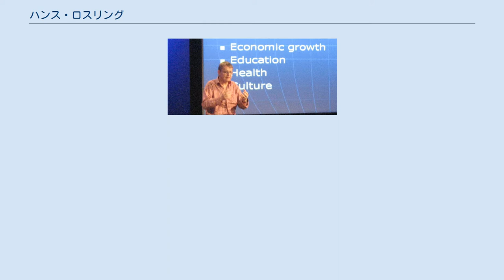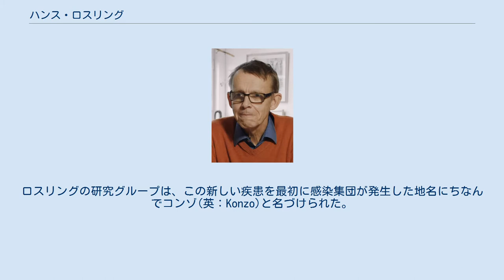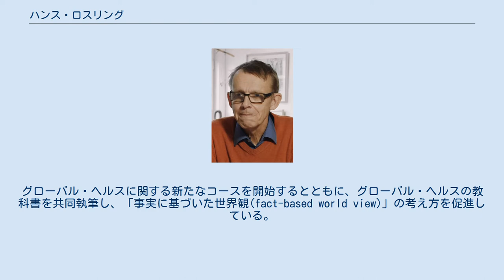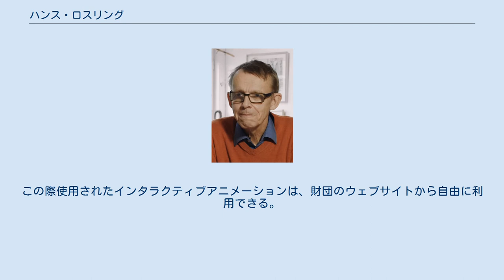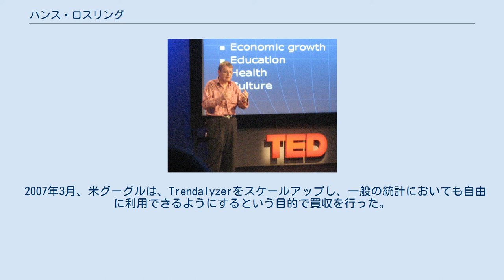ハンス・ロスリング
TEDでプレゼンテーションをするハンス・ロスリング ハンス・ロスリング（Hans Rosling, 1948年7月27日 - 2017年2月7日）は、スウェーデン・ウプサラ市出身の医師、公衆衛生学者。
カロリンスカ研究所の国際保健学の教授および、スウェーデン・ストックホルムに拠点を置くギャップマインダー財団のディレクターを務めた。
世界的ベストセラーとなっている『ファクトフルネス』の著者。
 1967年から1974年、ウプサラ大学で統計学と医学を学び、1972年、インド・バンガロールのセント・ジョン医科大学で公衆衛生学を学んだ。
医師免許を取得後、1976年から1979年の間、モザンビーク北部のナカラで医師として働いた。
 1981年8月21日、これまで知られていなかった麻痺を来たす疾患のアウトブレイクを発見し、その後行った調査によって、1986年、ウプサラ大学から博士号を授与された。
その後、20年間をアフリカの僻地におけるこの疾患のアウトブレイクの研究に費やし、10名の博士課程の学生を指導した。
ロスリングの研究グループは、この新しい疾患を最初に感染集団が発生した地名にちなんでコンゾ(英：Konzo)と名づけられた。
彼は、アウトブレイクは飢餓にさらされている充分に処理されていないキャッサバを主食としているアフリカの地方の人口集団で起こっており、栄養不良とシアン化物の高濃度摂取がその原因であると結論付けている。
 ロスリングは、その他、アフリカ、アジア、ラテンアメリカ地域における経済開発、農業、貧困、健康の間にみられる関係性に焦点をあてた研究も行っている。
WHO、ユニセフ、その他の援助機関で保健アドバイザーを務めたこともある。
1993年、スウェーデンにおける国境なき医師団を共同で設立し、2005年からスウェーデン王立科学アカデミーの国際グループのメンバーの一人として活躍している。
また2001年から2007年までは、カロリンスカ研究所の国際保健部門(IHCAR)部長を務め、カロリンスカ国際研究・トレーニング委員会の委員長(1998年-2004年)として、アジア、アフリカ、中東、ラテンアメリカの大学との共同研究をスタートさせた。
グローバル・ヘルスに関する新たなコースを開始するとともに、グローバル・ヘルスの教科書を共同執筆し、「事実に基づいた世界観(fact-based world view)」の考え方を促進している。
 2017年2月7日、すい臓がんのため死去。
享年68歳。
 彼は、息子であるオーラ・ロスリング、その妻のアンナ・ロスリングとともにギャップマインダー財団(英：Gapminder Foundation)を設立した。
ギャップマインダー財団は、自由にアクセスできる公共統計の利用と理解を高めることにより”事実に基づいた世界観”を促進することを目的として、国際統計を動的でインタラクティブで楽しめるグラフィックに変換するソフトウェア”Trendalyzer”を開発した。
彼は、2006年、2007年と、カリフォルニア州モントレーで開催されたTEDカンファレンスにおいて、Trendalyzerのグラフィックを用いて世界の開発を視覚化するトークを行い、ユーモラスだが極めて真剣であるとして賞を受賞している。
この際使用されたインタラクティブアニメーションは、財団のウェブサイトから自由に利用できる。
 2007年3月、米グーグルは、Trendalyzerをスケールアップし、一般の統計においても自由に利用できるようにするという目的で買収を行った。
Trendalyzerは、現在、英：Google Visualization APIとして一般に配布されており、また、Googleドキュメントのスプレッドシートで「モーショングラフ」ガジェットとして容易に利用することができる。
 ロスリングは、また剣飲み達人(英：sword swallower)でもある。
(TED2007のロスリングのトークの最後の数分を参照)。